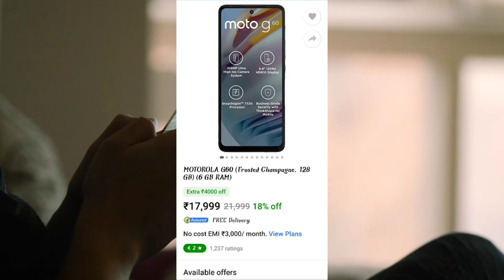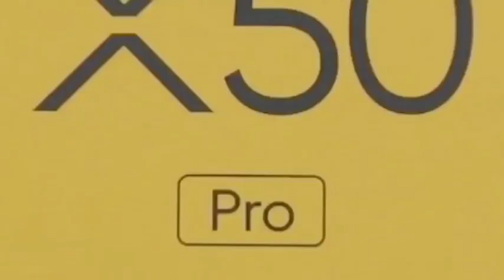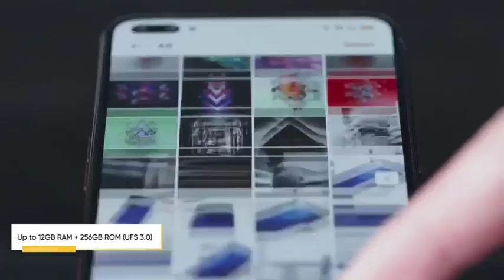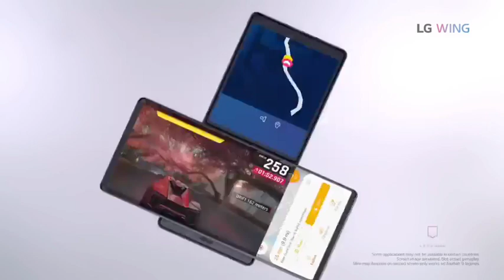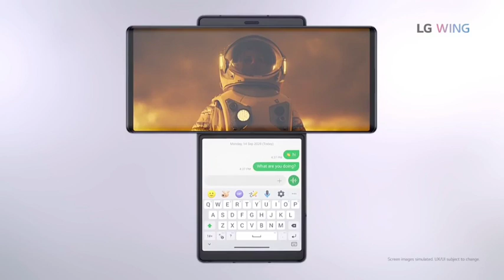Realme X50 Pro vs Realme X3 vs Moto G40 vs F62 vs Poco X3PRO| 5 Best Phones In Flipkart Sale 🔥 🔥👍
Hey Guys 😊

In This Video I brought you top 5 best Phones that you can buy in Flipkart Sale that is going to be end today so hurry guys grab this sale .

There are top 5 best Phones that i picked in 5 price ranges that are
Best phone in 10 k
Best phone in 15 k
Best phone in 20 k
And best phone under 30 k

This List has 5 great phones